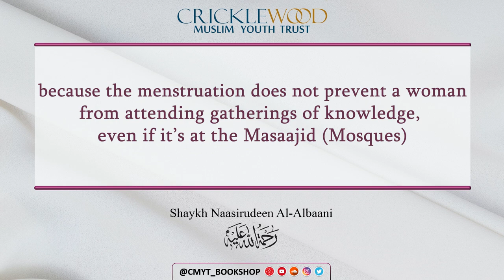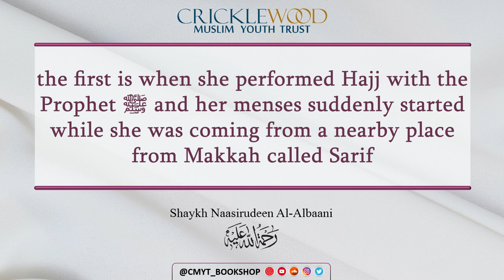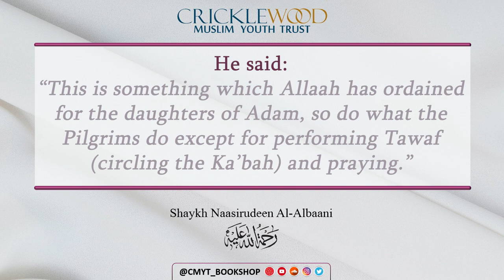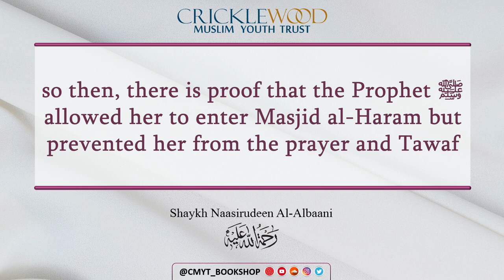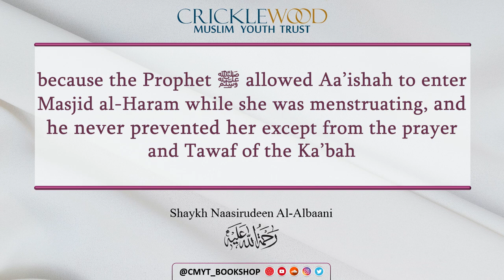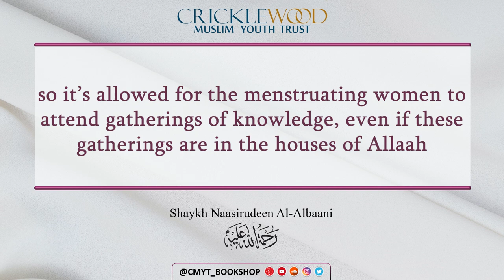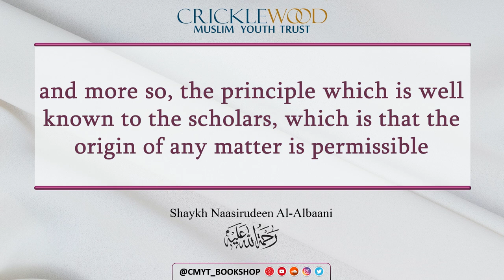Can a Menstruating Woman Enter the Masjid? | Shaykh Al-Albaani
Cmyt_Bookshop

Cricklewood Muslim Youth Trust needs your help to keep running. We have high overheads including rent, rates, utilities & maintenance. Please help the Mosque in the following ways: 1.

2. Natwest Bank Account Name: CMYT Account Number: 32586736 Account Sort Code: 60-06-25

3. Drop cash into money boxes in the Masjid

4. Use our contactless card reader in the bookshop

Jazaakumullahu Khayr
209 Cricklewood Broadway
Cricklewood,
London
NW2 3HS